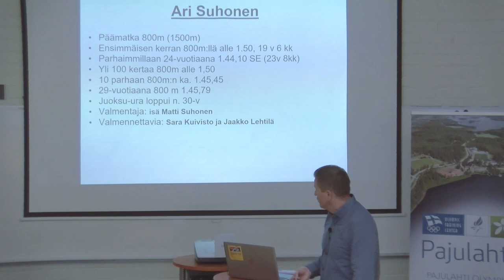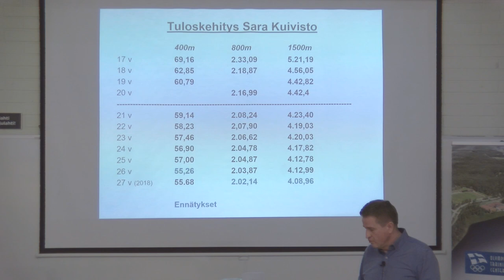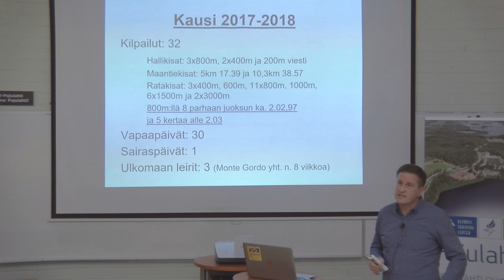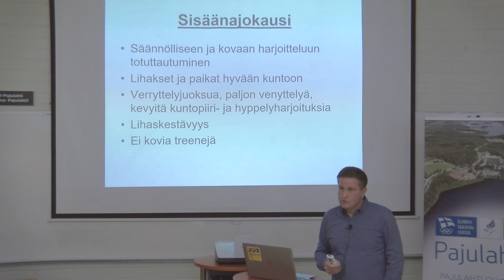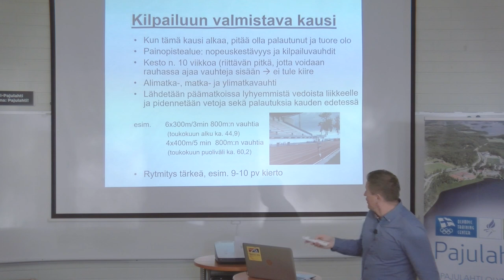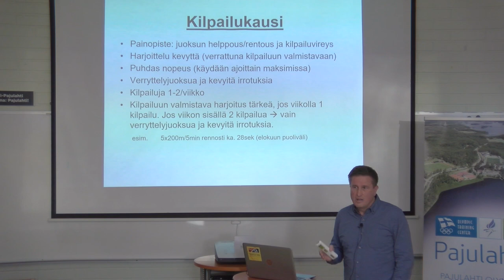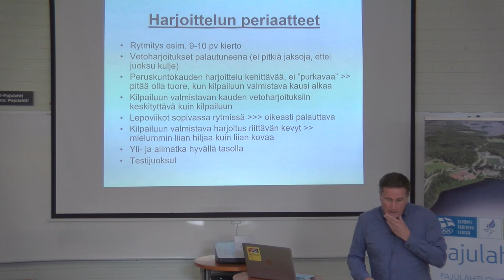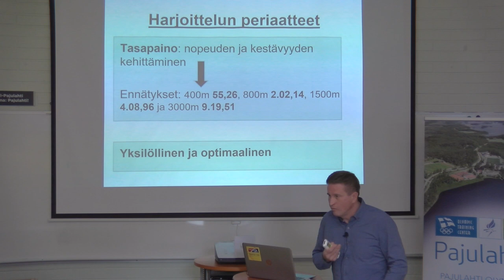Kestävyysjuoksu – Sara Kuiviston harjoittelu, Ari Suhonen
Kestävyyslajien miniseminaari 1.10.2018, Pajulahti